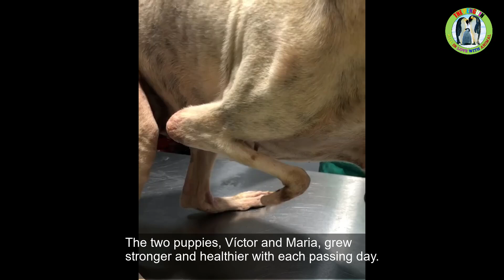The Tearful Story of a Disabled Mother Dog Raising HerTwo Little Puppies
Meet Vicky and her two puppies, Víctor and Maria. Vicky was a strong and resilient dog, but she had been born with deformed front legs, making it difficult for her to walk properly. Despite her challenges, she had managed to survive and give birth to her two precious puppies. Vicky and her puppies lived on the streets, struggling to find enough food and shelter.

They were thin and weak, but their spirits remained unbroken. Witnessing the strength and resilience of this extraordinary mother. Determined to make a difference, the kind-hearted individual approached Vicky with patience and care.  They gained her trust slowly, earning her confidence over time. Vicky realized that this person genuinely cared for her and her puppies, and she began to feel more comfortable around them.